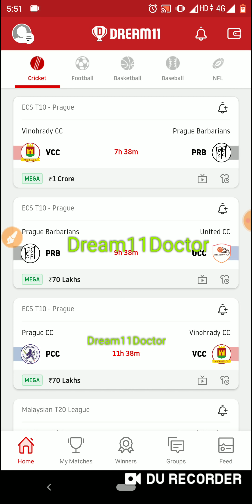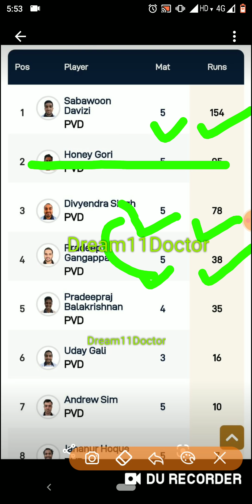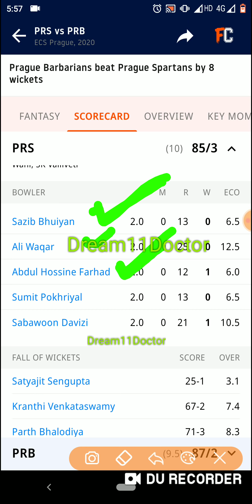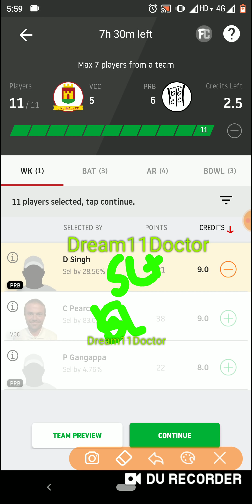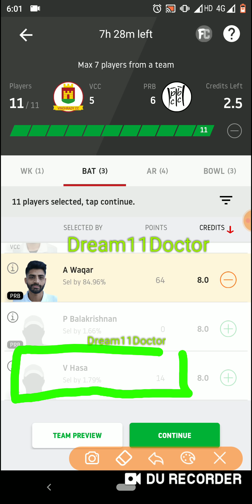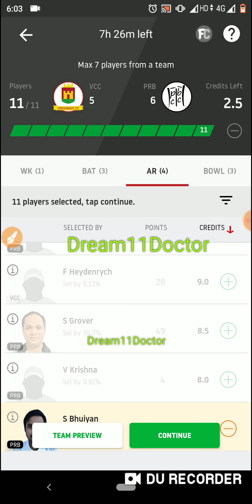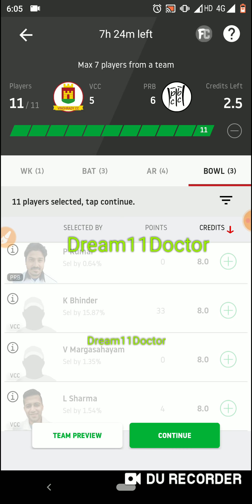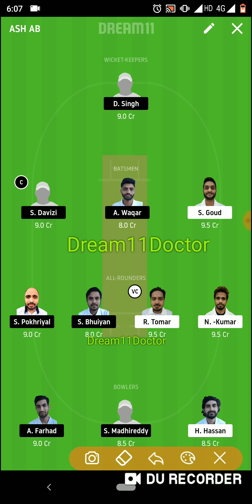VCC VS PRB Dream11 ! VCC VS PRB Dream11 Team ! VCC VS PRB ! Vcc vs Prb ! Vcc prb ! Dream11 ! IPL !